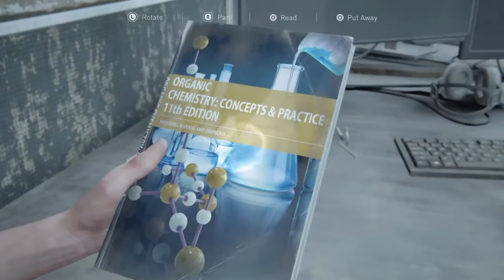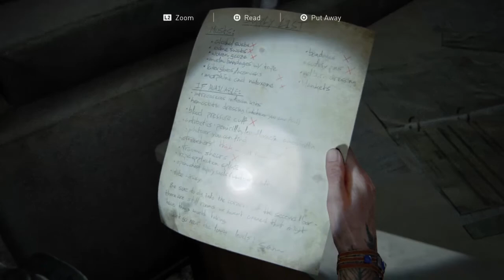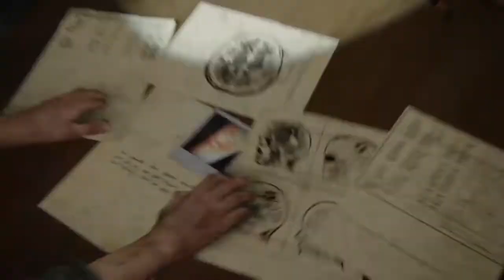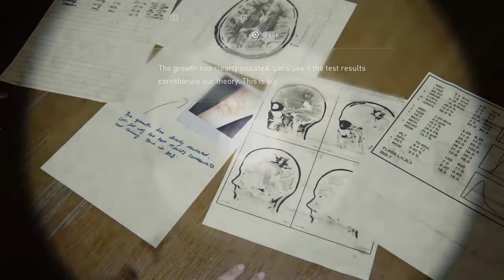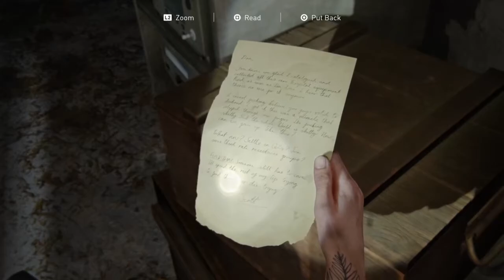last of us part 2 pt8 ps4 have to start over - No Commentary